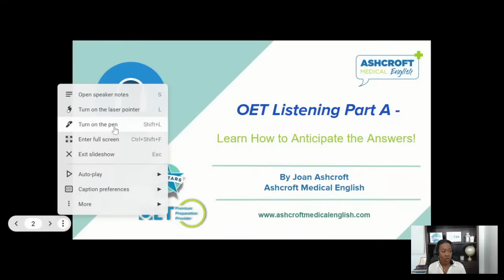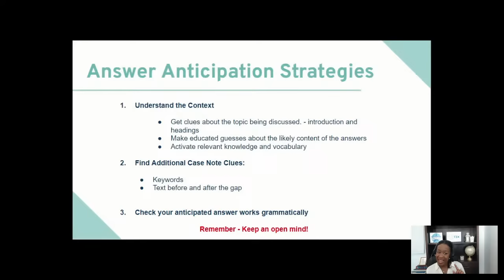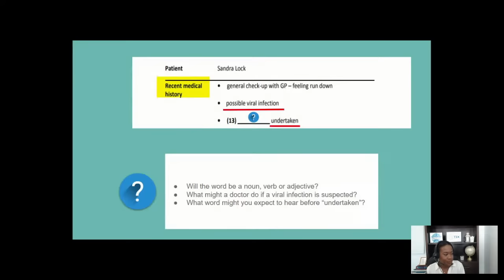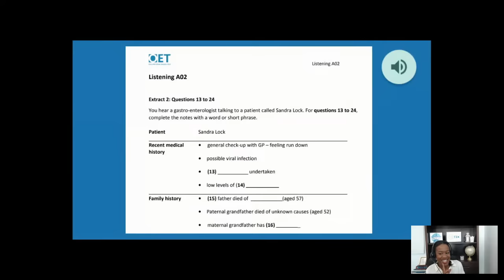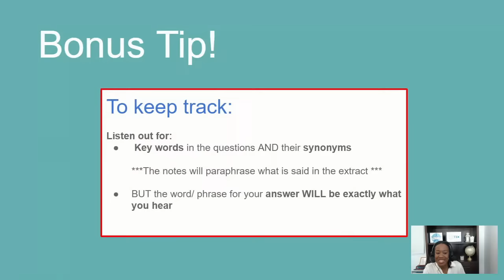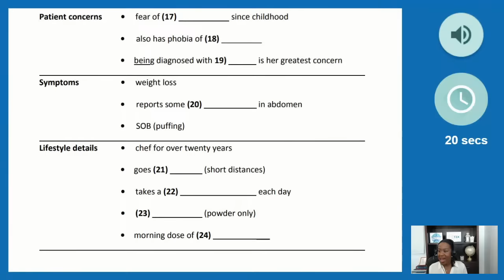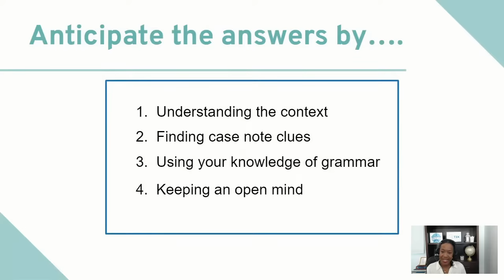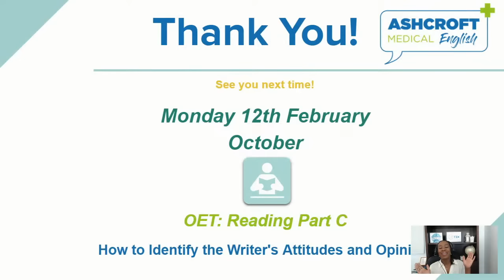Live class with Ashcroft: OET Listening Part A - How to Anticipate Answers For a High Score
Listening Part A can be a challenging part of the test but the good news is that there are techniques you can use to make it much easier to gain top marks. Using anticipation is one highly effective way to do so.

Join Joan to learn valuable tips on how you can anticipate the answers even before you hear the audio and give yourself a head start! They will be sharing specific strategies you can use so don’t miss out!